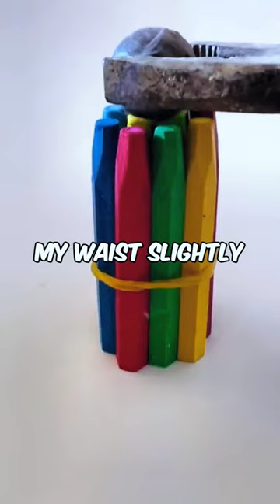The Refrigerator Brings Bad Luck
title: The Refrigerator Brings Bad Luck